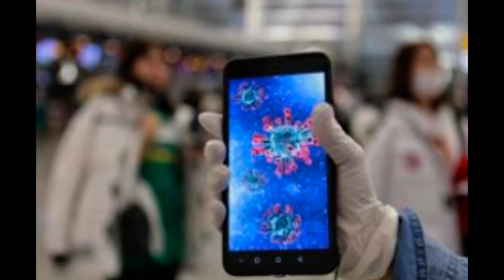Famous Actress Talking about her Journey to Showbiz